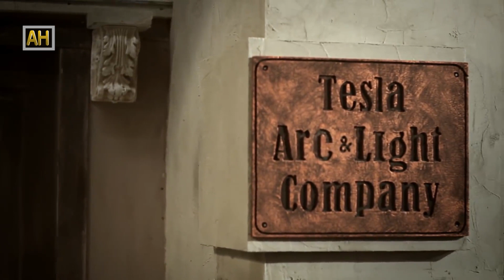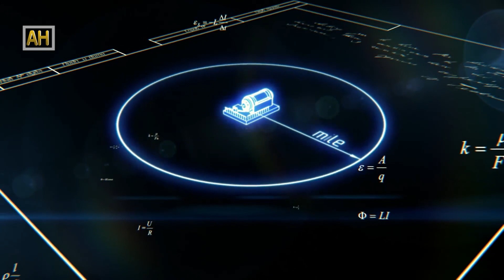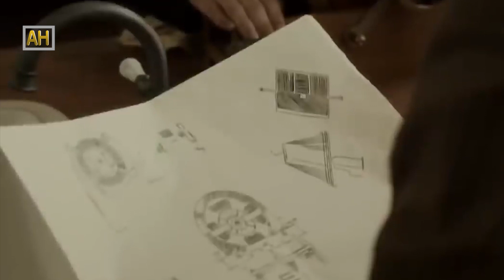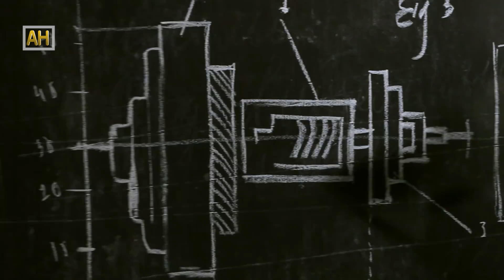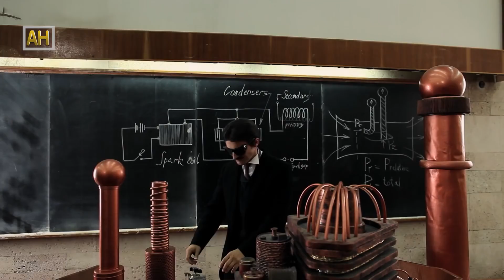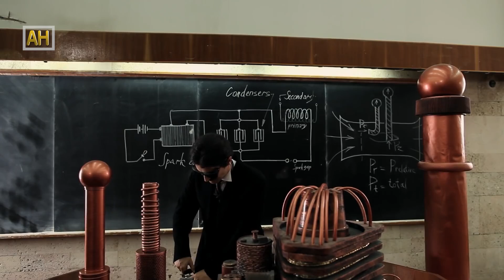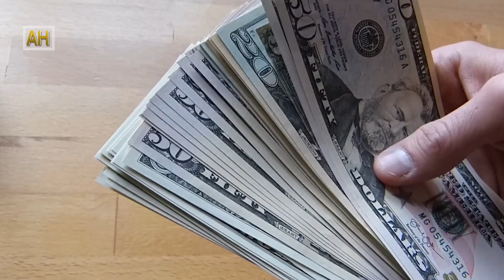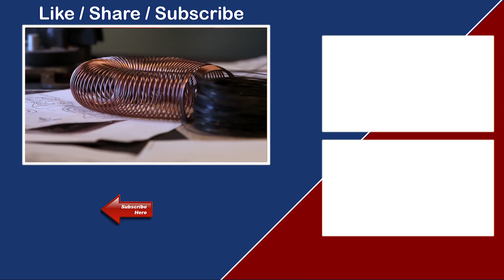बिद्युतका दुई महान आबिष्कारकहरु || Nikola Tesla And Thomas Alba Edison || All History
The Serbian-American scientist was a brilliant and eccentric genius whose inventions enabled modern-day power and mass communication systems.

His nemesis and former boss, Thomas Edison, was the iconic American inventor of the light bulb, the phonograph and the moving picture. The two feuding geniuses waged a "War of Currents" in the 1880s over whose electrical system would power the world — Tesla's alternating-current (AC) system or Edison's rival direct-current (DC) electric power.

Amongst science nerds, few debates get more heated than the ones that compare Nikola Tesla and Thomas Edison. So, who was the better inventor?

"They're different inventors, but you can't really say one is greater, because American society needs some Edisons and it needs some Teslas" said W. Bernard Carlson, the author of "Tesla: Inventor of the Electrical Age" (Princeton Press, 2013).

From their starkly different personalities to their lasting legacies, here's how the two dueling inventors stack up

Most brilliant

Tesla had an eidetic memory, which meant he could very precisely recall images and objects. This enabled him to accurately visualize intricate 3D objects, and as a result, he could build working prototypes using few preliminary drawings.

"He really worked out his inventions in his imagination," Carlson told Live Science.

In contrast, Edison was more of a sketcher and a tinkerer.

"If you were going to [the] laboratory and watch him at work, you'd find he'd have stuff all over the bench: wires and coils and various parts of inventions," Carlson said.

In the end, however, Edison held 1,093 patents, according to the Thomas Edison National Historic Park. Tesla garnered less than 300 worldwide, according to a study published in 2006 at the Sixth International Symposium of Nikola Tesla. (Of course, Edison had scores more assistants helping him devise inventions, and also bought some of his patents.)